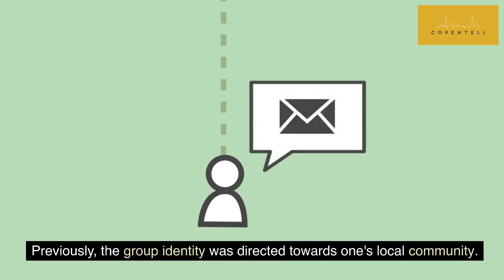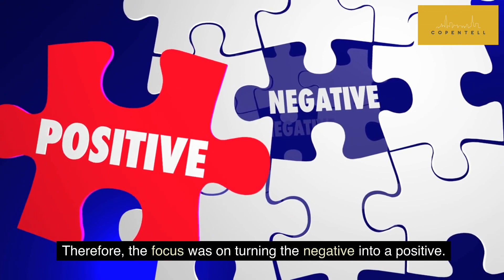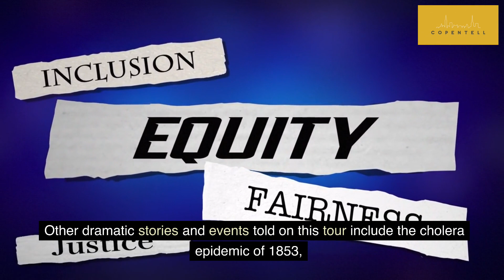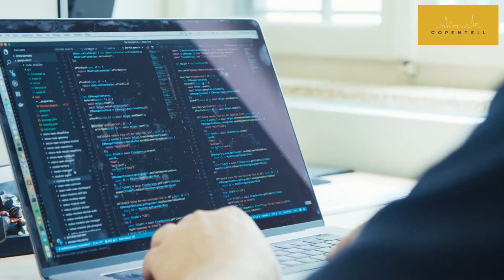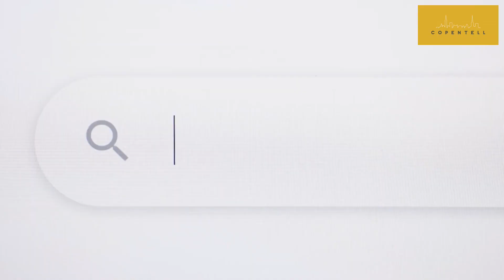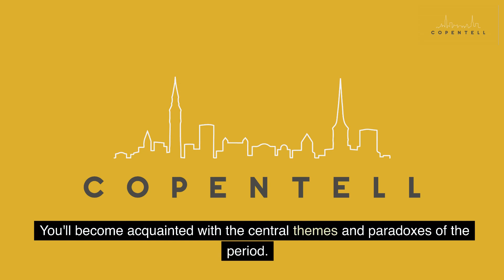Danish National Identity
After the war in 1864, Denmark began constructing its new national identity. Previously, people identified more strongly with their local communities than the country as a whole. The isolated population and loss of land prompted the need for reinvention. Ancient history, myths, and cultural elements were used to create a narrative that bound the smaller areas together. Artists and historians played a role in emphasizing Denmark's past triumphs and the aggressiveness of neighboring countries. The loss of Norway was turned into a positive by idealizing the Danish landscape. This construction of identity still influences the modern Danish national identity, but it is viewed as narrow and exclusionary by some in urban areas. Danish citizens with diverse backgrounds find it challenging when the national identity fails to encompass their experiences. Fox News sparked controversy in Denmark when it compared the Danish welfare society to the crisis in Venezuela, implying that Danes were lazy and untrained. The Danish government publicly contested this comparison, with the Finance Minister highlighting Denmark's economic and educational achievements. The Danish Social Democrats responded with a viral YouTube video rejecting the claims made by Fox News.